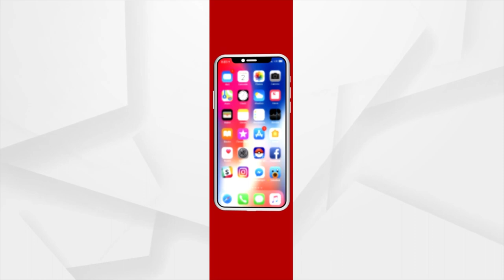Poor People Have Been Given Priority In 9 Years Of Modi Govt: Union Minister Dharmendra Pradhan